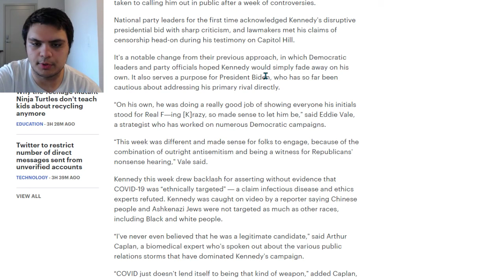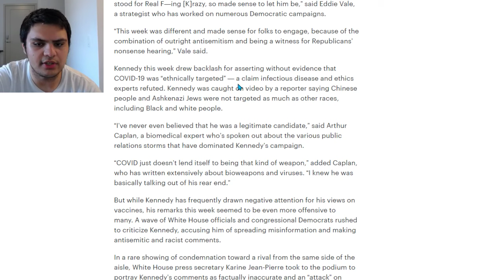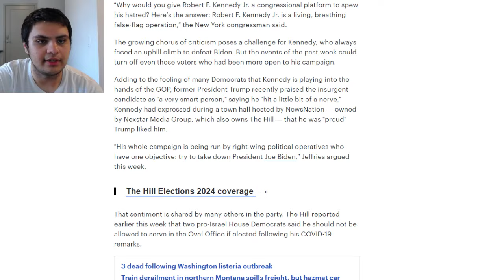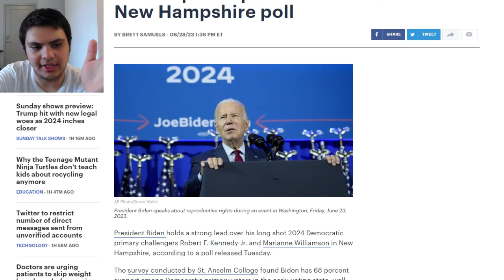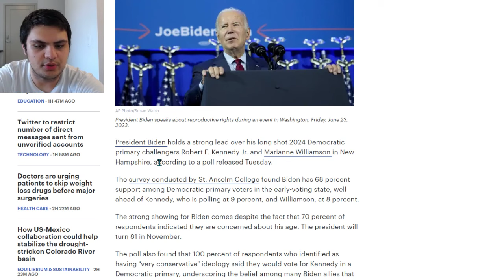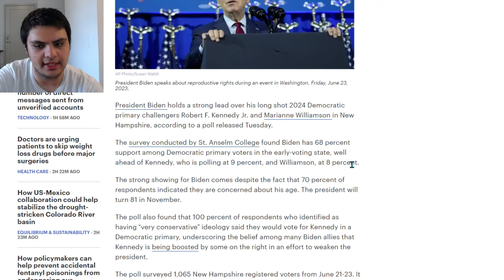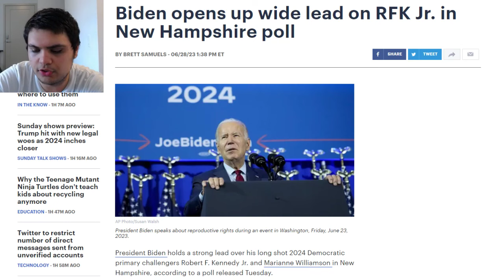Democrats UNVEIL SHOCKING New Strategy Against Robert F. Kennedy Jr....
Democrats put RFK Jr. on blast in change of strategy

Democrats are no longer trying to ignore Robert F. Kennedy Jr. and have taken to calling him out in public after a week of controversies.
National party leaders for the first time acknowledged Kennedy’s disruptive presidential bid with sharp criticism, and lawmakers met his claims of censorship head-on during his testimony on Capitol Hill.
It’s a notable change from their previous approach, in which Democratic leaders and party officials hoped Kennedy would simply fade away on his own. It also serves a purpose for President Biden, who has so far been cautious about addressing his primary rival directly.
“On his own, he was doing a really good job of showing everyone his initials stood for Real F—ing [K]razy, so made sense to let him be,” said Eddie Vale, a strategist who has worked on numerous Democratic campaigns.